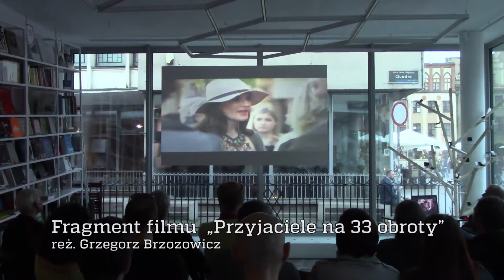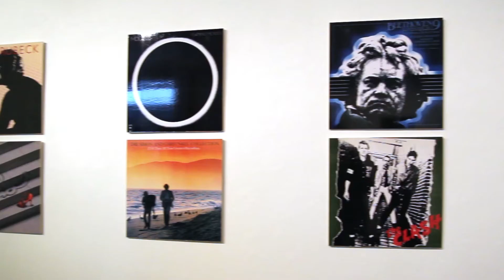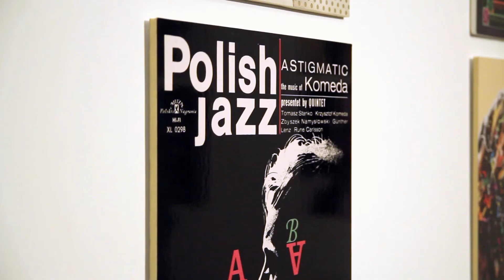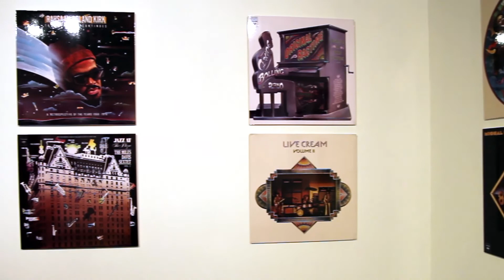Wernisaż wystawy projektów okładek płytowych Rosława Szaybo i Stanisława Zagórskiego (08.05.2015)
Wspomnienia z wernisażu wystawy projektów okładek płytowych Rosława Szaybo i Stanisława Zagórskiego, która od 8 do 24 czerwca 2015 r. prezentowana jest w Galerii Miejskiej "Arsenał" w Poznaniu.
Wernisaż: 8 maja 2015, godz. 18:00
Artyści: Rosław Szaybo, Stanisław Zagórski
Kurator: Grzegorz Brzozowicz
Materiał filmowy: Marcin Gorgolewski